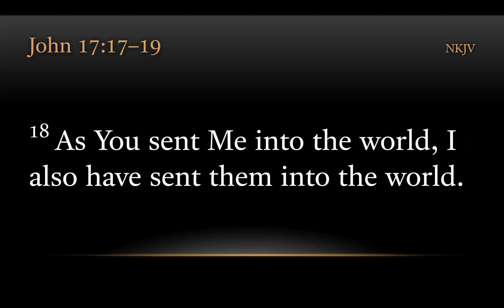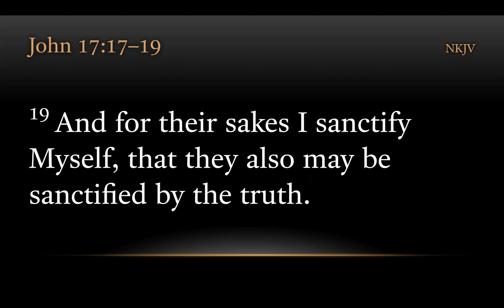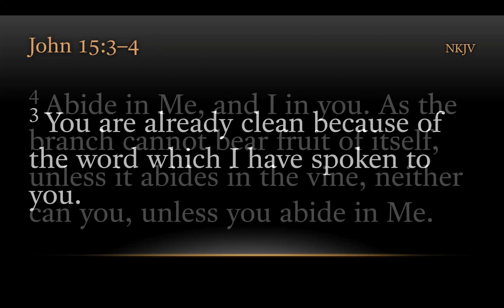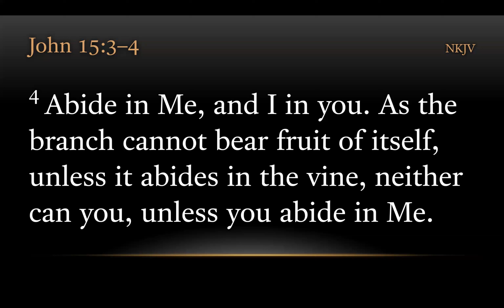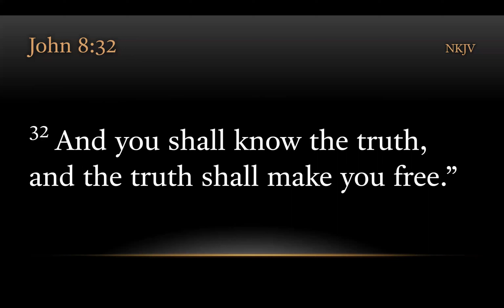TURFJC Word of the Day for November 18, 2023: John 17:17